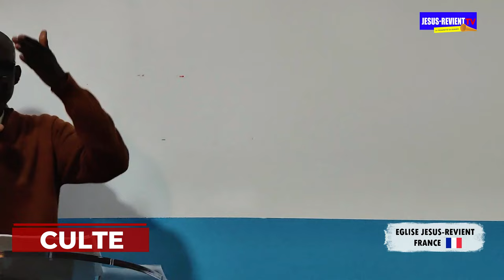🇨🇵CULTE DE DIMANCHE/ JESUS-REVIENT FRANCE / DU 22 03 2024